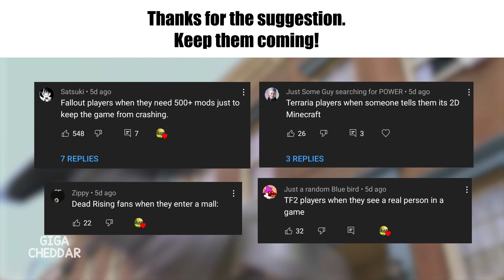Video Game Slander v3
Why yes I pet dogs ingame, how can you tell?

Powerpuff Girls intro theme song